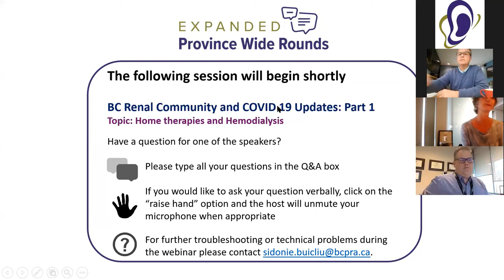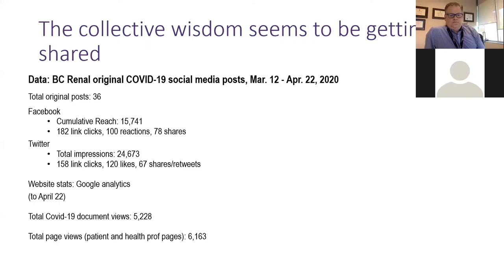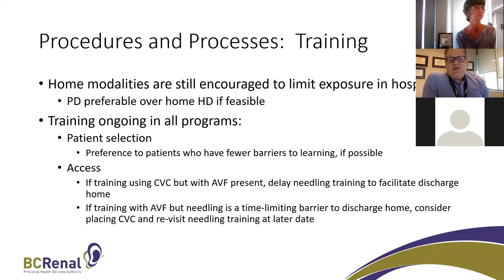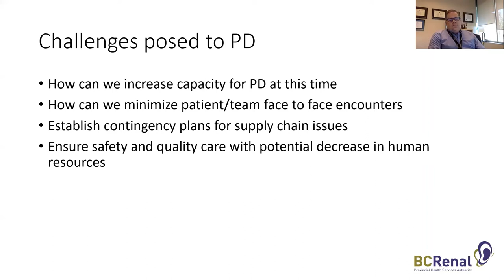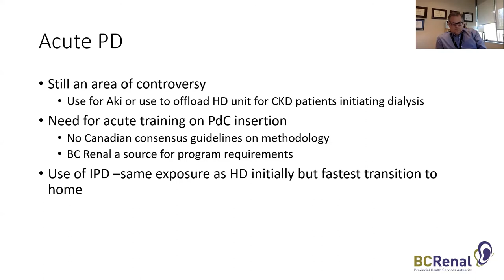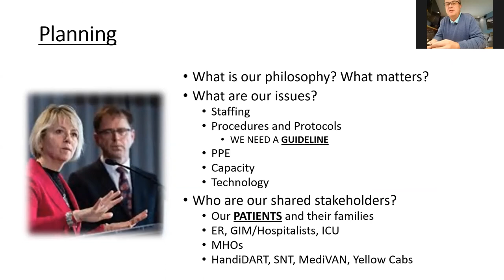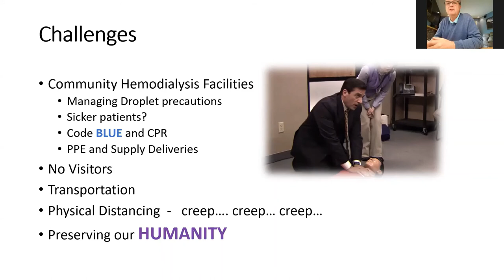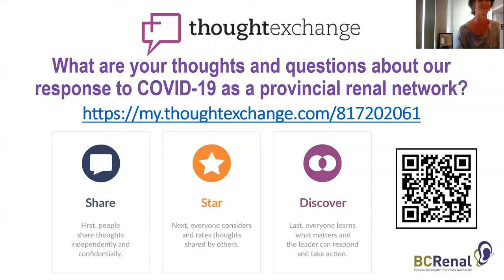Dialysis During COVID - BC Renal Province-wide Rounds (May 2020)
As part of BC Renal’s province-wide rounds, Drs. John Antonsen, Michael Copland and Suneet Singh discuss: the overall state, home therapies, and facility-based hemodialysis during COVID. Dr. Adeera begins by providing a general overview of BC Renal.

0:12:00 – Home Hemodialysis
Dr. Mike Copland discusses the processes, procedures, changes and challenges of home hemodialysis. He notes that some unexpected planning happened in the wake of COVID, and highlights the pros and cons of these changes.
0;23:58 – Peritoneal Dialysis
Dr. Singh discusses how the peritoneal dialysis (PD) committee responded to COVID.
0:38:05 – Outpatient Hemodialysis
Dr. Antonsen discusses outpatient hemodialysis changes taking place in response to COVID.
0:55:34 – Q&A
The panelists take questions from the audience.